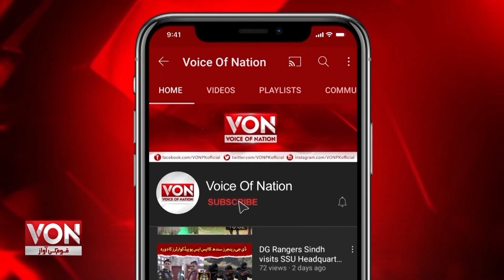Doobta Pakistan Aur Behis Siasatan | Museebat Mein PhasonKi madad ke Bajaye Kathor Rawaiye Kyun?